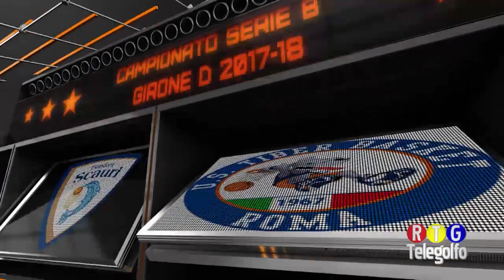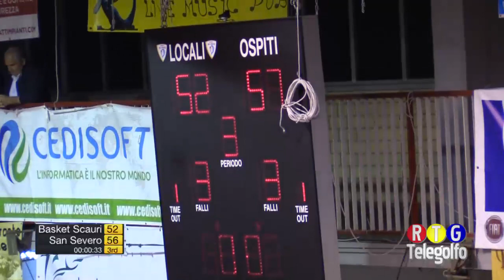Basket Playoff DNB 2017-18 Basket Scauri - Cestistica San Severo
Gara integrale dei Play offDNB 2017-18 Basket Scauri - Cestistica San Severo